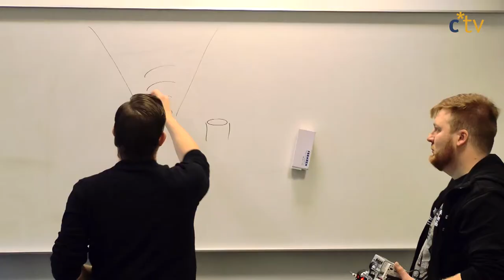Mit Legorobotern die Welt erobern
Schiedsrichter werden bei der „First Lego League“, dem internationalen Roboter- und Forschungswettbewerb. In den IDW konnten sich Studierende nicht nur zum Schiedsrichter ausbilden lassen, sondern auch mit jeder Menge Lego „spielen“.
Der Regionalwettbewerb Schleswig-Holstein findet am 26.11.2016 im Audimax der FH Kiel statt.

Ein Beitrag von Theresa Geissinger, Jaqueline Syma und Thorben Schulz.